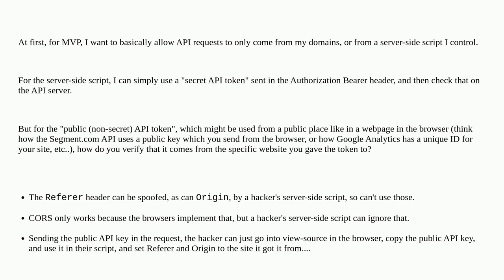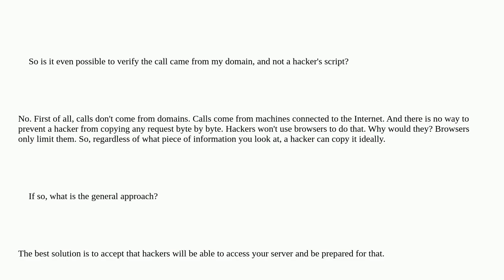Security: How do you prevent hackers from taking a "publicly used API key" and using it in their ...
How do you prevent hackers from taking a "publicly used API key" and using it in their own script?

A special thanks goes out to the awesome community

  api access-token